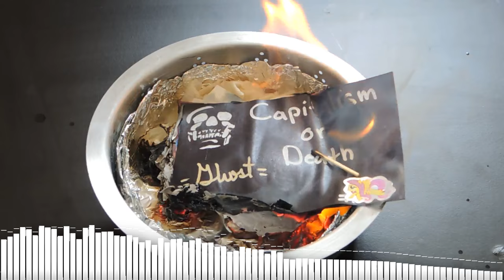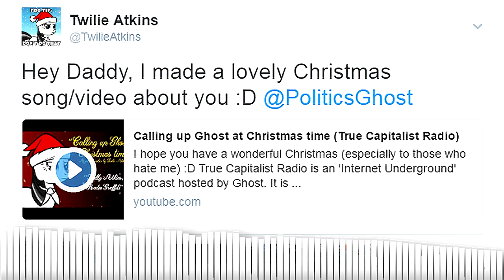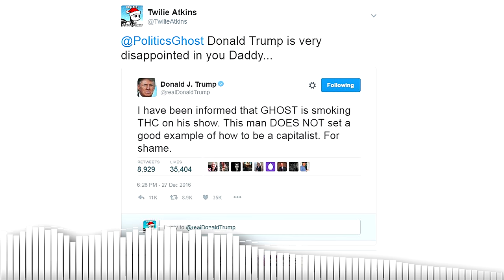Twilie Atkins - Radio Graffiti and Twitter Shout-outs - 2016 (True Capitalist Radio)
Thank you to everypony on True Capitalist Radio that made 2016 so much fun :3

(I'm looking back at this in 2019 ~ I really need to redo this with improved audio... maybe some day :D)

00:00 - Radio Graffiti (Twilie Atkins)
00:58 - EP292 - Pampers Pony Playmate
01:51 - EP297 - Brexit Baller Friday
04:12 - EP301 - Ghost calls Fluttershy
05:24 - EP338 - Dead Unicorn Helpline
06:40 - EP344 - How you remind me (of Nickelshy)
08:38 - EP344 - Ghost is a Rockstar (called Nickelshy)
10:47 - EP344 - Friendship=Johnnie Walker
13:44 - EP348 - Beatlesshy
15:08 - EP348 - Engineer Is Love (Part 1)
16:36 - EP351 - DrinkNWet
17:03 - EP351 - False accusations!
17:22 - EP353 - Engineer Is Love (Part 2)
18:11 - EP356 - Apple Bloom – Fluttershy x Engineer
19:34 - EP357 - Fluttershy's Pony Piss
20:43 - EP357 - Stephen Hawking's Inner Circle
21:46 - EP358 - True MLP Radio (with Disco Waffle)
22:43 - EP360 - True Brony Radio (with Masked Pony)
24:44 - EP362 - The Fluttershy Impression
25:26 - EP362 - Did not even let us finish (with Masked Pony)
26:06 - EP365 - Bronies4Ghost (with The TCR Crusaders)
31:25 - EP367 - Brony news (ABC) (Trump & Clinton are bronies)
32:27 - EP373 - Boogie's Revenge (AKA Ghost & Donald Trump are bronies)
34:55 - EP373 - Brony news (CNN) (Brony Calls = ALLTHELULZ)
35:31 - EP374 - Happy Birthday Eminem
37:05 - EP376 - Fail troll - I think not!!
40:09 - EP376 - Boss Hymmler
43:52 - EP376 - Fluttershy is proud of Ghost
44:42 - EP376 - Pink Fluffy Ghosticorns
45:30 - EP377 - Telling Tweely Lies
46:00 - EP382 - The Teutonic Templeton Justice Dispenser
47:29 - EP382 - Ghost's got no talent
48:55 - EP383 - Happy Birthday Twilie Atkins
49:27 - EP383 - Ghost's a Hillary Shill
50:52 - EP390 - He cut me off!!
51:19 - EP390 - Right before the punchline!!
51:55 - EP391 - Celebrate good times, come on!!
52:42 - EP392 - Go White Go
53:09 - EP397 - Time for TCR (with Disco Waffle)
54:30 - EP397 - Radio Graffiti is a lie
54:55 - EP397 - Oh honeybun!! (Ghost clops)
55:38 - EP398 - The Salt (with Scarlet Moon)
57:21 - EP398 - Bing Bang (Time to die)
58:10 - EP399 - Out moon-maning the Tinychat
59:28 - EP399 - The Ghostler Family Feud
1:00:27 - EP400 - Fluttershy's ‘Happy 400’
1:01:00 - EP400 - He cut our collab splice off…
1:01:30 - EP400 - So we called his ass back demanding punitive damages!!
1:09:42 - EP401 - Mrs. Ghost to host the show (Collab splice)
1:12:31 - EP401 - The final hatefuck
1:13:37 - EP405 - Celebrating pony merch
1:14:08 - EP405 - Tub Guy’s Song
1:14:59 - EP405 - Where is Ghost's mind for besmirching Donald Trump?
1:16:13 - EP406 - Auctioning off True Capitalist Pony Merch
1:18:06 - EP407 - I'll make a capitalist (brony) out of you
1:19:27 - EP409 - Raiden went to Londonstan (What a fruitbowl!!)
1:21:19 - EP414 - Calling up Ghost at Christmas time
1:23:54 - EP415 - Who's a good boy, Templeton?
1:25:23 - EP417 - Calling up Ghost at Christmas time (Because I made it a video)
1:27:00 - EP417 - Ghost hates Hearthswarming
1:27:57 - EP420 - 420 Splice it (also Tweet it)
1:31:20 - EP420 - Always comes down to Pampers & Ponies
1:31:51 - EP421
1:32:38 - EP422 - Ghost made Donald Trump a brony
1:33:21 - EP423 - Ghosties16 honorable mention

1:34:12 - Twitter Shout-outs
1:34:53 - Twitter Shout-outs (Twilie Atkins)
1:37:15 - Twitter Shout-outs (Twilie related)

1:39:32 - Radio Graffiti (Twilie Related)
1:39:46 - EP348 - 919 - True Fluttershy Radio
1:41:01 - EP348 - Brony Drumming - It ended up as a YouTube rant
1:48:59 - EP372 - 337 - Ghost x Fluttershy
1:49:43 - EP375 - J-Man Capitalist - Twitter Shoot-outs
1:51:16 - EP377 - Scarlet Moon - Adolf the Ghostler
1:52:30 - EP399 - Tinychat - Moon-maning the Bronies
1:54:09 - EP400 - 8EqualHambone - Mr. Ed meets Thomas Albin
1:55:51 - EP400 - Tinychat - Major fail!!
1:56:14 - Thanks for watching!!